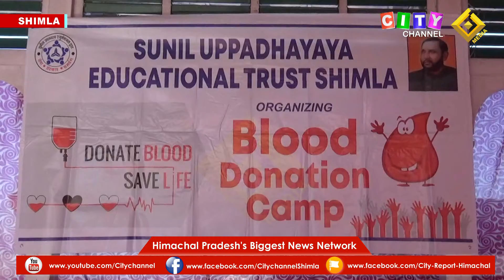Shimla Governor at Sunil Upadhyay Education Trust Programme 12 November 2021